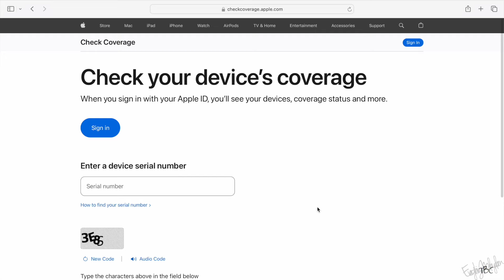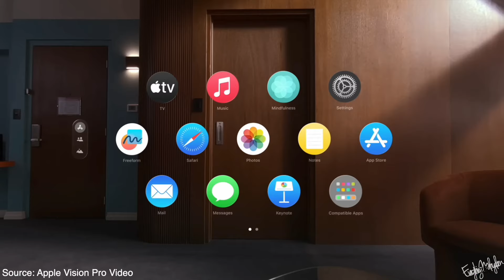Should you Buy Non-Active iPhones, iOS 18 & iPhone 11. (Malayalam Video!)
In this Malayalam Video we are gone talk about Non-Active iPhones and their issues then we will be discussing about iOS 18 which is going to be a massive update and also we will discuss whether iPhone 11 series is worth buying in 2024.

Canon 200 D: https
Pixel 7
iPhone 15 Pro Max

Phones I use:
Pixel 7
iPhone 15 Pro